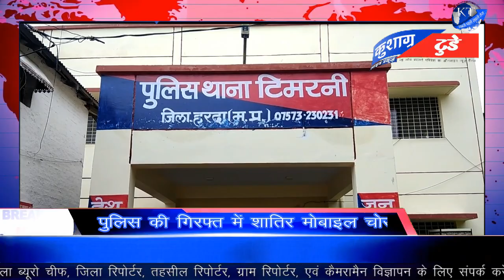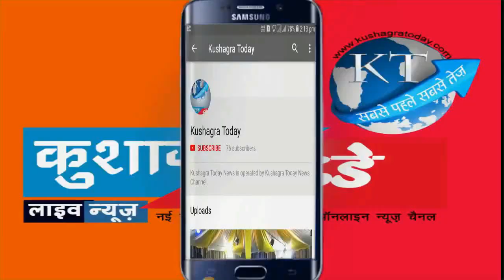पुलिस की गिरफ्त में शातिर मोबाइल चोर 6 एंड्राइड फ़ोन 4 कीपैड फोन बरामद किए उसकी कीमत लगभग 70000₹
टिमरनी पुलिस की गिरफ्त में शातिर मोबाइल चोर 10 मोबाइल अलग अलग कंपनी के बरामद किए उसकी कीमत लगभग ₹70000 बताई जा रही है टिमरनी नगर में एक व्यक्ति थैली में कुछ मोबाइल लिए लोगों को बेचने के लिए घूम रहा था इसकी सूचना पुलिस को मिली एसडीओपी टिमरनी राकेश गहलोत द्वारा टिमरनी थाना प्रभारी मनोज सिंह के नेतृत्व में पुलिस टीम का गठन किया गया जिसके बाद एसडीओपी टिमरनी के मार्गदर्शन में तत्पश्चात पूर्व कछवा बाजार टिमरनी में एक थैली में कुछ मोबाइल लिए बाजार में बेचने की नियत से घूम रहा था हर अज्ञात व्यक्ति को शाम 6:00 बजे इतवारा बाजार टिमरनी में पकड़ा गया जिस ने अपना नाम राज उर्फ झामरू पिता महेश राठौर उम्र 31 वर्ष इतवारा बाजार टिमरनी का निवासी  है जब थैली में रखिए मोबाइल को चेक करने पर अलग-अलग कंपनियों के मोबाइल  6 एंड्राइड फ़ोन 4 कीपैड फोन है प्राप्त हुए जब उससे पूछा गया तो उसने बताया कि यह मोबाइल रेलवे स्टेशन इटारसी टिमरनी तथा टिमरनी से इटारसी आते जाते समय ट्रेन में यात्रियों द्वारा मोबाइल चार्जिंग पर लगाए जाते हैं चोरी किए हैं पिछले छह-सात महीने में से इकट्ठे किए हैं चोरी के मोबाइल एवं शातिर मोबाइल चोरों को पकड़ने गए थाना टिमरनी पुलिस टीम में थाना प्रभारी मनोज सिंह के साथ ऊ.नि मदन पवार ऊ.नि  सुनील कैथवास ऊ.नि अनुज बघेल प्रधान आरक्षक प्रदीप रघुवंशी बालक नीलेश तिवारी अमित एवं सैनिक मांगीलाल सोनी की मुख्य भूमिका रही